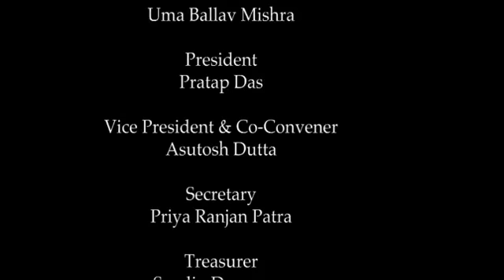2009 Trenton Part 1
for more detail regarding IT Services.

2009 Trenton Part 1

This work is done part of OSA 2019 Golden Jubilee Celebration

Odisha Society's 50th Convention in Atlantic City Harrah's July 4-7, 2019